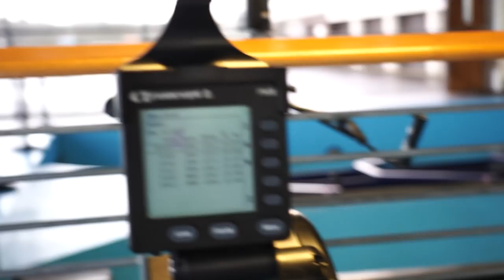5000m Rowing Machine Erg Test Day | Season PB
Hello Youtubers! Today was 5k test day. A day when I see how fast I can cover 5000m on the rowing machine. A flat out time trial. The difficulty with testing at this time of year is that we are not really "ready" for it as we are still in winter training mode, so more low intensity and low rate work so when it comes to testing you are not really sure where you are supposed to set off. Usually this means starting conservatively and then negative splitting towards the end of the row. This is what I ended up doing. You could argue I left it a little late as I was able to produce very fast numbers towards the end but at the time it did not feel like I had that much tam left until it was there. This feeling goes back to the idea that we have not really been doing too much prep for this type of test so we aren't really sure where the red line is at the moment, even though we have a reasonable idea of power targets using the data gathered from the critical power tests.

Camera Gear
Camera - Sony A7iii
Lenses- Sony 24-105mm f4
Sony 28mm f2
Microphone - Rode Video Micro
Phone - Huawei Mate 20 pro
Drone - DJI Mavic Pro
360 Cam (on water footage) - Gopro Fusion
Gopro Hero 5 Black -
Gopro Aluminium skeleton w/ hot shoe mount

Computer Gear
Laptop
Dell g5 -
Desktop
CPU -
Ryzen 1700x (UK)
Graphics card - ASUS RX 580 8gb
HDD - 3tb Barracuda
HDD - 250gb NVME 960 EVO
Ram - Corsair Vengeance 32gb
Motherboard - MSI X370 SLI Plus